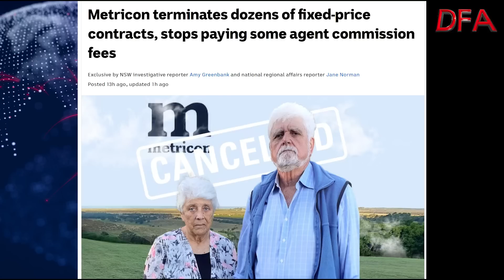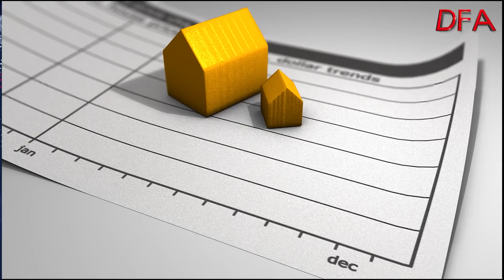A Building Spanner In The Works!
Metricon is the country's largest residential home builder, and credits itself as '"Australia's most trusted choice". According to an ABC report, Metricon has terminated dozens of fixed-price contracts and asked customers to sign new contracts for substantially more. The major homebuilder has also stopped paying some agents' commission fees, without explanation.
Metricon is the only builder to appear on the NSW watchdog's complaints register this year.

Worth underscoring its important to read the small print in construction contracts, at a time when building failures are rising, thanks to the profitless boom created by poor policy and low interest rates.